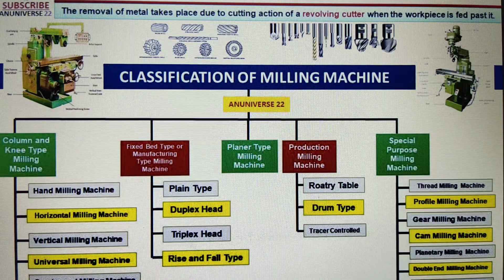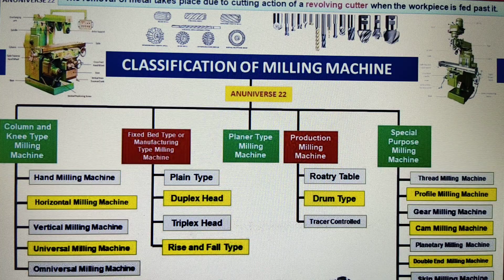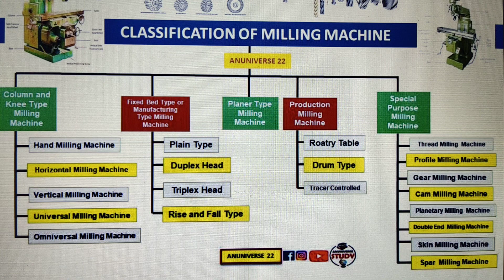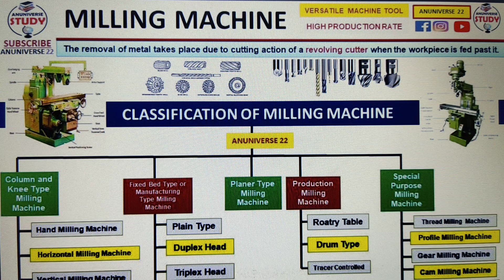Types of Milling Machine